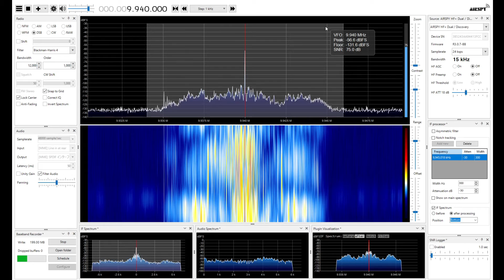Radio Thailand 9940kHz 2021/02/25 2200JST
担当は宮井さん